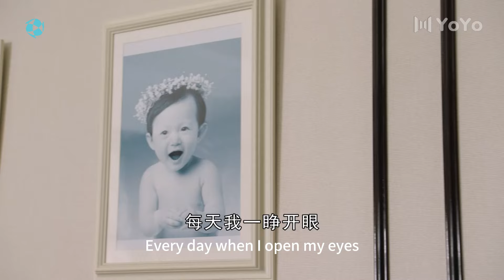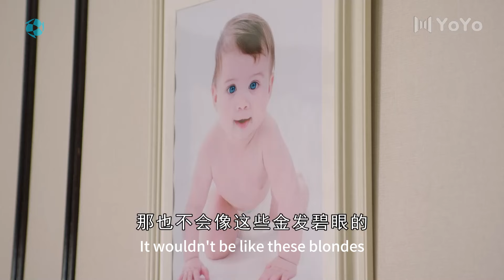貌美妻子想生娃，夜夜缠着老公不停歇💗 | Chinese drama and sub full episode | sweet urban drama | love